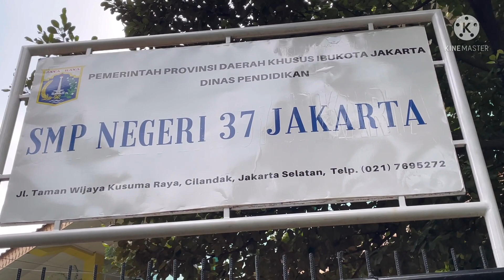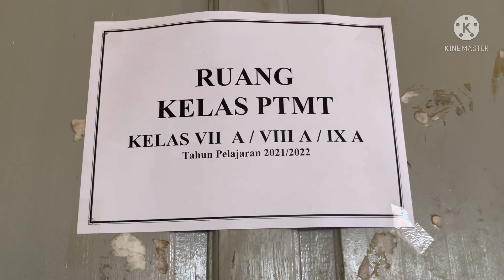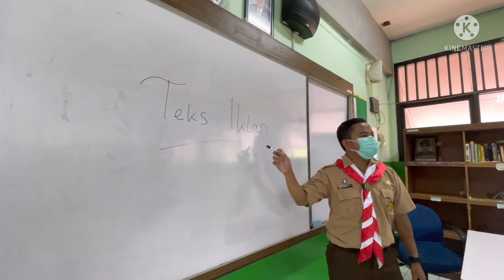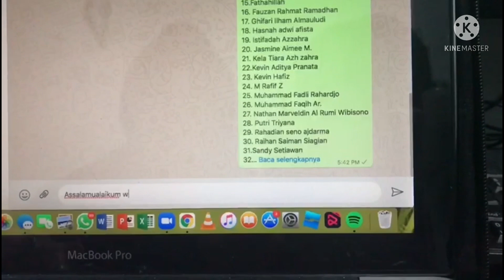Sosialisasi PTMT SMP Negeri 37 Jakarta TP 2021/2022